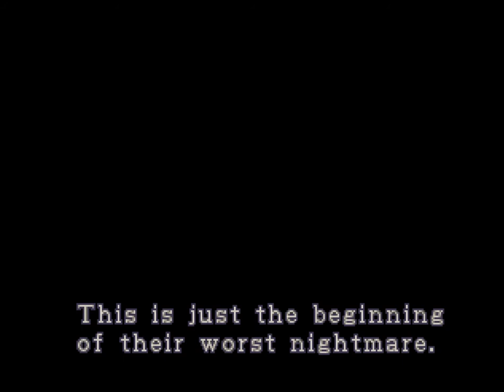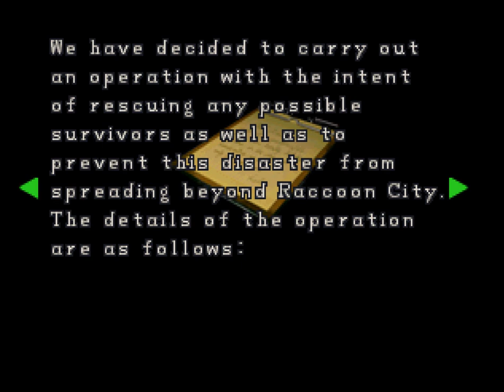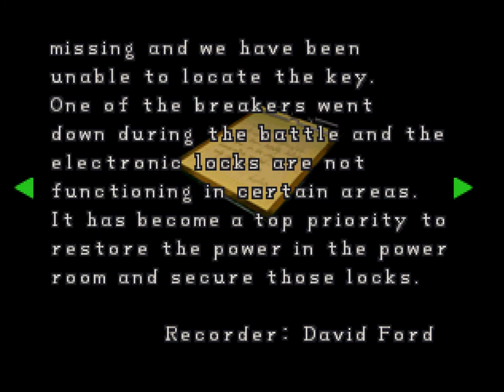A Game, Interrupted: Resident Evil 2 [1] Getting Its Licks In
1. No loading from a previous save.
2. If I die, the game is over.

I recently played through this on easy, and the change in difficulty is more severe than I had thought. The extra health on the licker proved especially vexing.

I shouldn't have tried to conserve so much ammo.